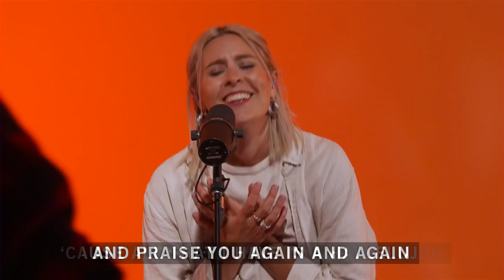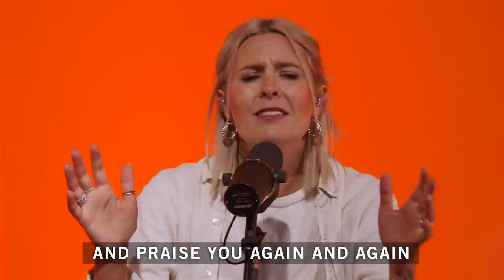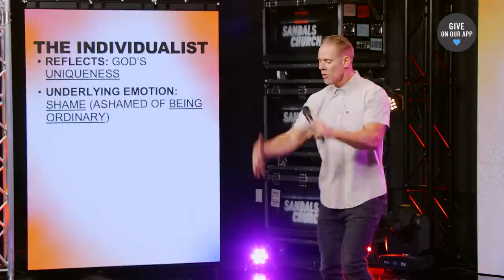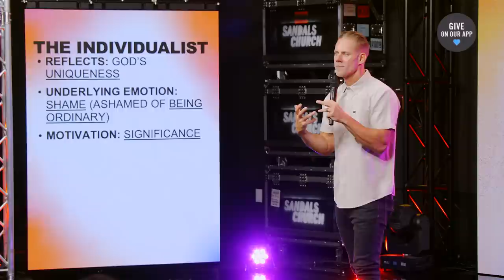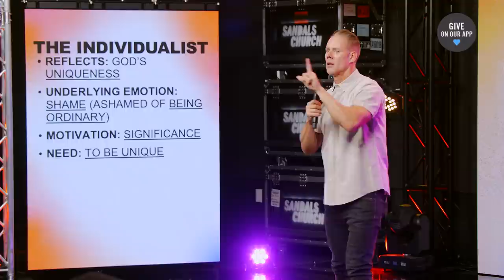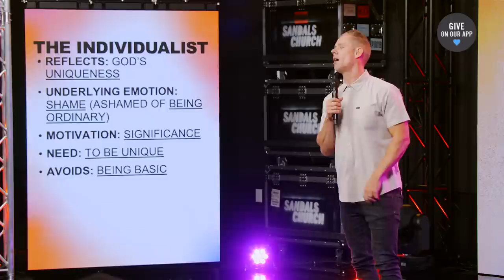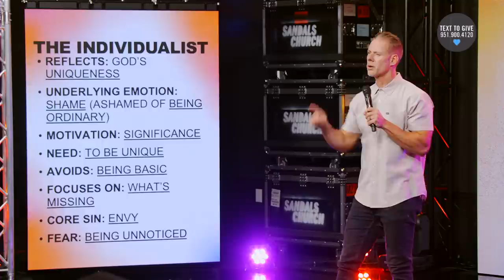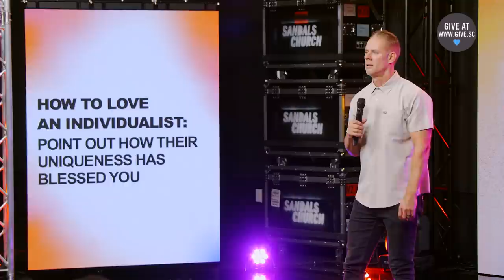The Individualist | Sandals Church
The Individualist - Enneagram 4; they reflect God's uniqueness. They are motivated to feel significance, but what happens when they are unhealthy? Enneagram 4's struggle with the core sin of envy. The fix for that is seeing their uniqueness in God's eyes.

Check out this message on uniqueness and seeing yourself as God sees you.

TIME STAMPS:
00:00
00:04 - Worship
05:29 - Welcome
08:19 - Message - The Individualist
49:59 - Sandals Worship - Holy Are You God
53:29 - Outro